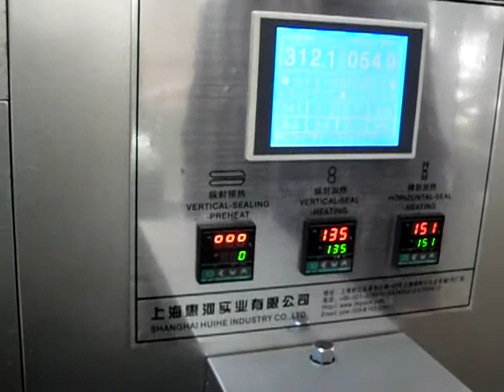High speed chocolate packing machine